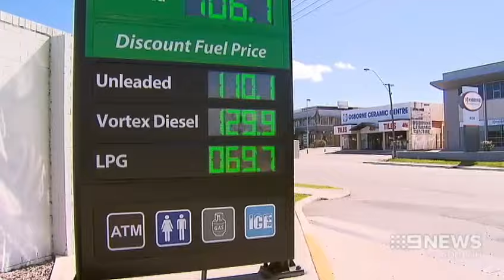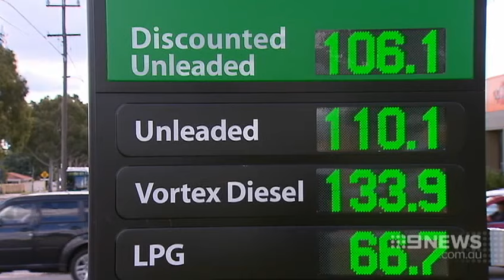Pump War | 9 News Perth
Perth motorists are reaping the benefits of a petrol price war. Right now, Coles and Woolworths are selling fuel for less than they buy it. But, the heavy discounts come with a warning.